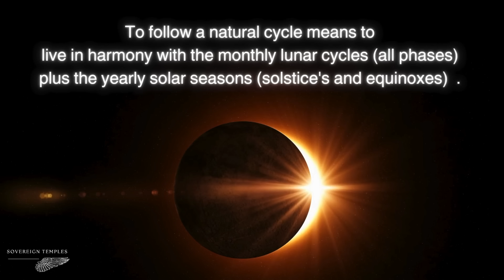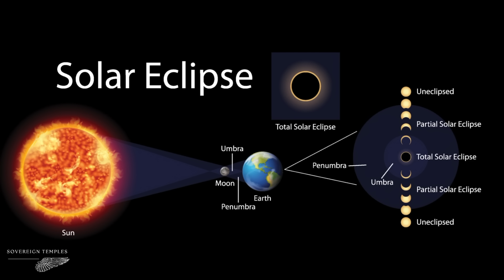What is a Solar Eclipse? Watch a total solar eclipse | 2024 Solar Eclipse Dates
Watch a total solar eclipse and see different types of solar eclipses. In this short but astonishing 4k video you will see the actual moon passing through the sun and earth casting a total shadow on the moon.

Apr 8 2024. Solar Eclipse (Total)
Oct 2 2024. Solar Eclipse (Annular)

Want to see what a lunar eclipse is and the 2024 dates for it? Check out this video.

Ready to live by cycles? to access helpful resources.